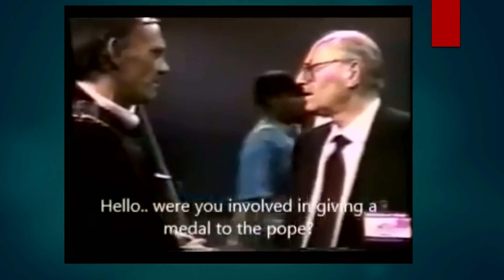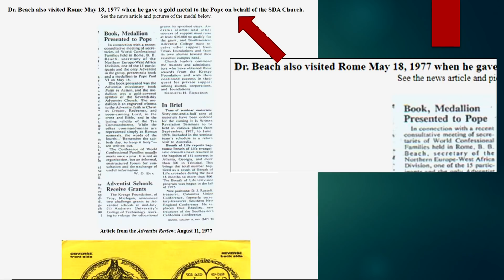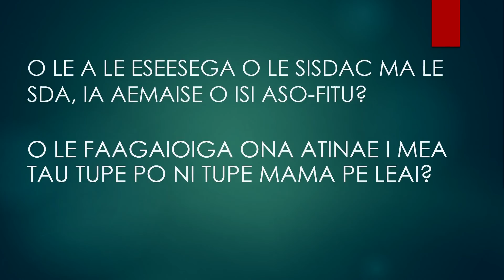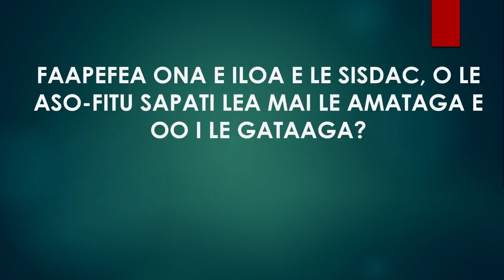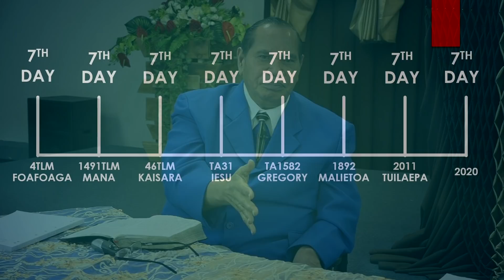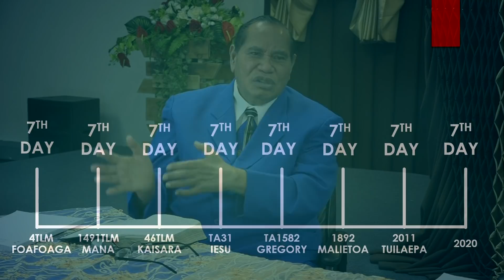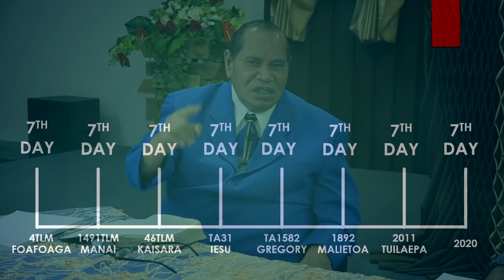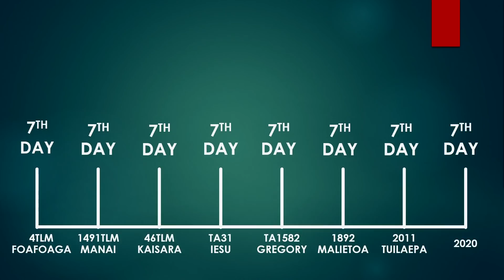SISDAC Worldwide: Pr Willie Papu - The 144,000 Questions and Answers Part 4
Online Closing Sabbath Service - 20 o Iuni, 2020
New Zealand Representative: SISDAC North New Zealand

Special Song:
Revelation 11
Sale Maka, Iosua Tuuga, Iva Mataia, Uati Leaupepe

Sermon:
Pastor Willie Papu (SISDAC Executive Leader)
O le 144,000 - Questions and Answers